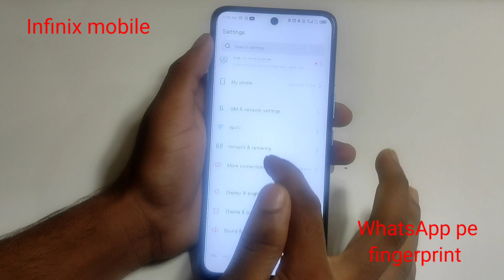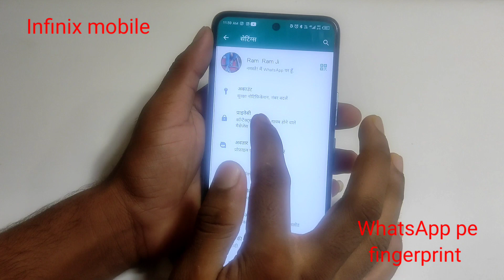Infinix mobile me WhatsApp pe fingerprint lock kaise lagaye//how to set WhatsApp fingerprint lock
Infinix mobile me WhatsApp pe fingerprint lock kaise lagaye//how to set WhatsApp fingerprint lock in setting infinix mobile me

hello friends Maine is video me bataya hai ki infinix mobile me WhatsApp per fingerprint lock kaise lagaye is video ke madhyam se bataya hai